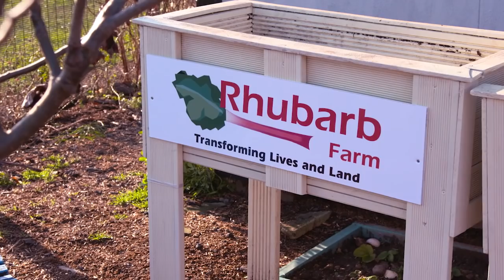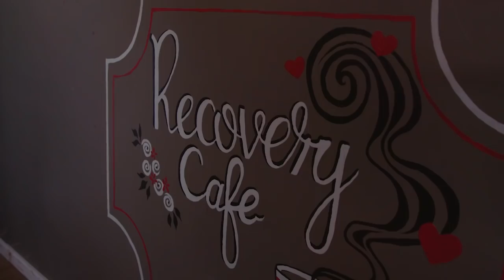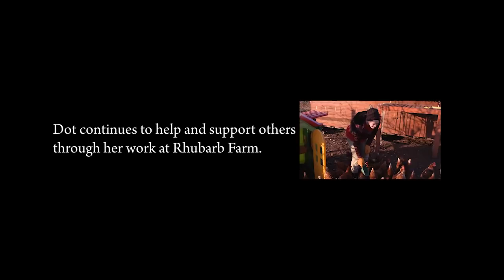Dot's Journey.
This short film was commissioned by Derbyshire County Council detailing the experiences of Dot, a volunteer and support worker at Rhubarb Farm.

In the film Dot talks about her real life experience with alcoholism, the impact it had and her strength in changing her life. Dot is a massive inspiration and everyone at the Farm is so proud of her.